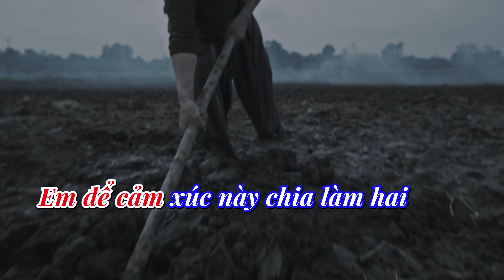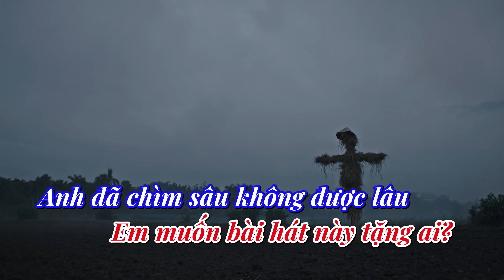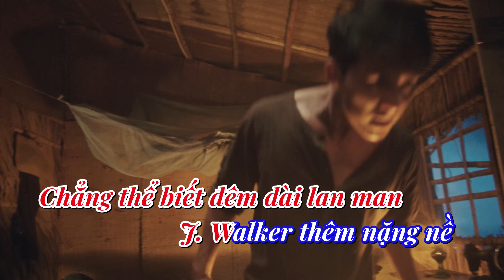[KARAOKE] MỜI BUỒN SANG CHƠI l ROSIE x TONNY VIỆT x CHÂU ĐĂNG KHOA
Artist: ROSIE

Music Producer : Chau Dang Khoa
Music Composer : Chau Dang Khoa
Rapper : TONNY VIET
Music Arranger : Chau Dang Khoa x Quanmuaxuan
Sound Engineer : Gausieunhan
Mixing & Mastering : Addy Tran
Recording : GSN studio
Guitarist : Sy Tue
Vocal Producer : Yen Moon
Background Vocal : Yen Moon

Executive Producer: DOPA Entertainment
Head Of Communication & Marketing Strategy: WM20
Media Partnership: WM20 Entertainment, Ngô Phát
PR Assistant: WM20
Artist Management: DOPA Entertainment

Director: DINH HA UYEN THU
Creative Director: DENIS DANG

VISIOLAB® CREATIVE HOUSE
Assistant Creative Director: NGUYEN XUAN HIEP
Art Director: VI KHANG

GANGA STUDIOS - A DIVISION OF T PRODUCTION

Project Manager: MAI HUYEN
Producer: THUY VAN
Line Producer: MINH ANH - TRUONG NHI
Production Assistant’s: HAN NGUYEN

Director of Photography: DUY VK
Assistant Director: TRUONG MAI HIEN
Camera Operator: DUY VK
Focus Puller: TA TOAN THANG
Gaffer: NGUYEN QUOC TRUNG
DIT: NGUYEN HUY KOI
Camera Equipment: ARROW FLYCAM
Lighting Equipment: CINELIGHT
Production Designer: SANG SANG TEAM
3D Set Design: NGO HOANG NAM
Art Director’s Assistant:

Post Production: GANGA STUDIOS - GU POST HOUSE
Editor: BR. - TRAN MINH NHUT
Colorist - Post: TIEN TUAN
VFX by: GANGA STUDIOS
VFX Artist: THINH NGUYEN - BOBBIE
Online Artist: TRAN MINH NHUT
Post - Producer: CHERRY DEO

Photographer: NGUYEN CONG DANH
Graphic Designer: MINH NGAN
Behind The Scenes: PHUC THINH - TRONG HIEU
Makeup: TRANG EMJ
Makeup Assistant: NGUYỆT MINH, HOA NGỌC, SƯƠNG HÀ
Hair Stylist: KHANG GHẺ
Stylist: HASLEY NGUYEN
Stylist Assistant: AKIYAMA YEIKO, NHI NGUYEN
Fashion: THE COUNTRY - BOUTIQUES, FORTYTHREE OFFICIAL, DUC STUDIO, RITARA OFFICIAL, CHEN INSPIRED, NTK LINH NHAT NGUYEN, AN CLOSET, MÔI ĐIÊN STUDIO, HYPNOTISM STUDIO, FVNXY THINGS, VÒNG VÈO XINH LẮM, TUN LẤP LÁNH

Storyboard Artist: DUY HO
Catering: HO LE TEAM
Location Manager: MINH ANH

SPECIAL THANKS TO:
GANGA
VISIOLAB

Welcome to Bảo Yến Rosie Official Channel !!!
© Bản quyền thuộc về Bảo Yến Rosie
© Copyright by Bảo Yến Rosie ☞ Do not Reup